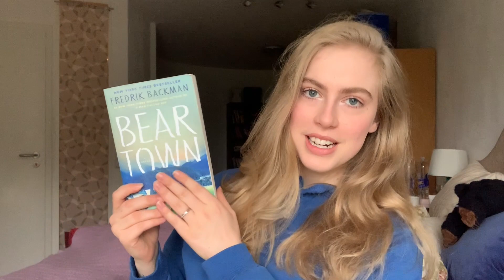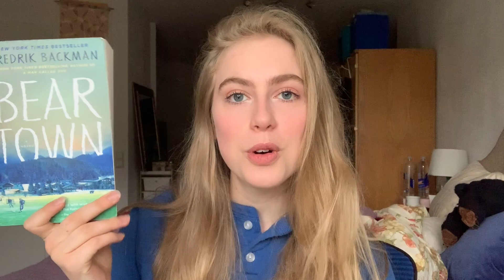My Opinion On Beartown by Fredrik Backman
Here are my jumbled thoughts on Beartown. I'll try to get better at reviews. hehe